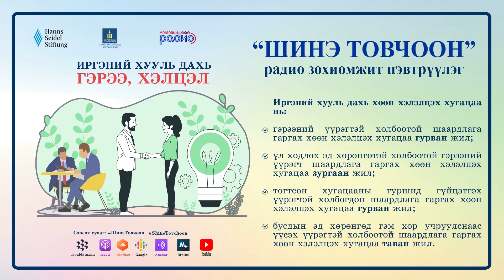Шинэ товчоон №20 – Иргэний хууль дахь гэрээ хэлцэл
ХБНГУ-ын Ханнс-Зайделийн сангийн Монгол дахь төлөөлөгчийн газраас эрхлэн Хууль зүй, дотоод хэргийн яам, МҮОНР-тай хамтран явуулдаг хууль зүйн сурталчилгааны "Шинэ товчоон" нэвтрүүлгийг сонсогчдын хүсэлтээр подкаст хэлбэрт хөрвүүлэн та бүхэнд хүргэж байгаа билээ.

Энэ удаагийн дугаарыг "Иргэний хууль дахь гэрээ хэлцэл" сэдвээр бэлтгэн хүргэж байна.